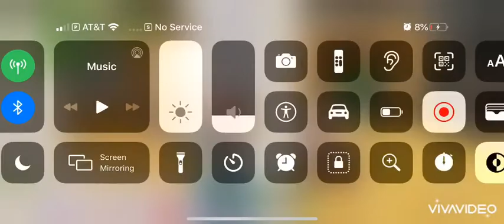(Fortnite) how much people can I kill /solo duos